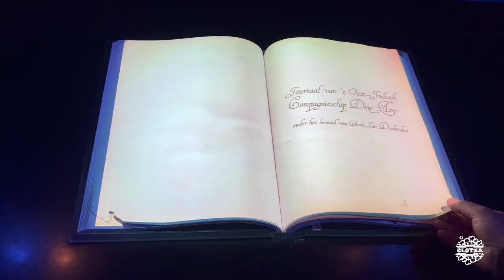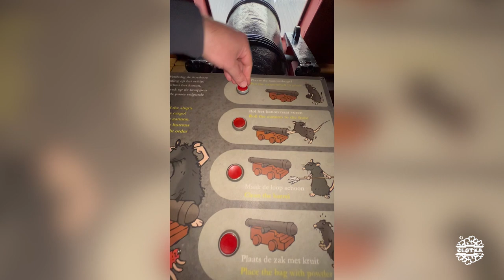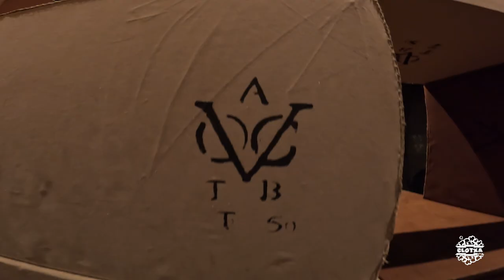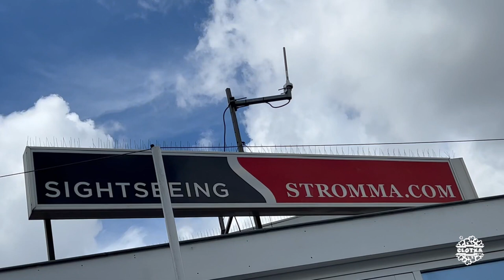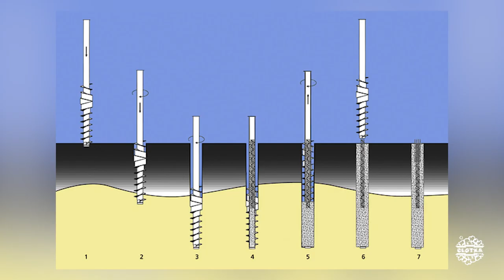CCTPaísesBajos #02 | Ámsterdam (II): Museo Marina, Crucero Canales, A’DAM Tower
1.Trompettersteeg - Callejón de las Trompetas
2.Scheepvaartmuseum - Museo Marítimo Nacional ( )
3.NEMO - Museo de Ciencias
4.Crucero por los Canales ( )
5.Antiguo puerto de Ámsterdam (***)
6.Torre A’DAM ( )